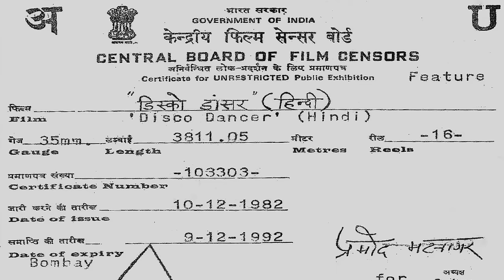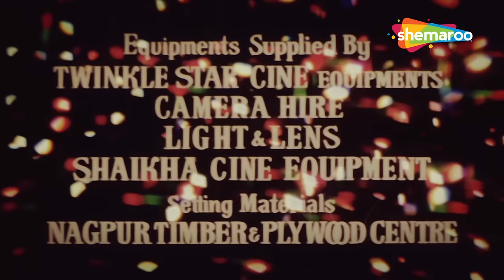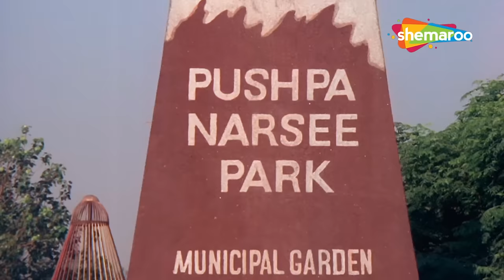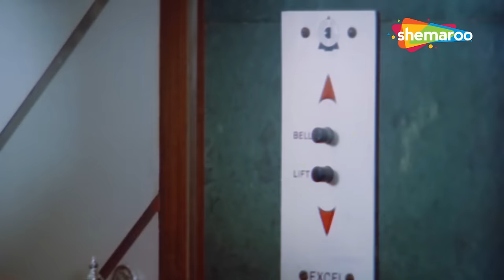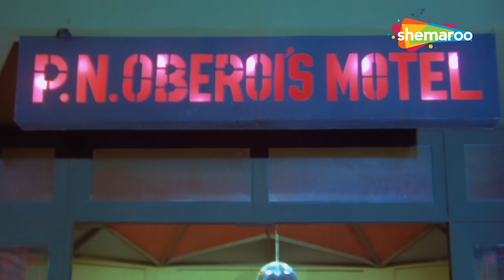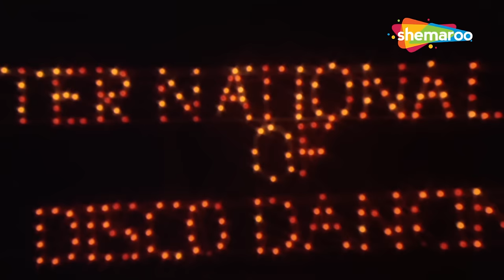Disco Dancer Hindi Full Movie - Mithun Chakraborty - Bollywood Popular Hindi Movie